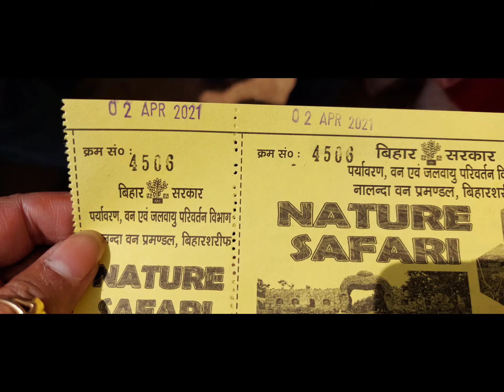Few things to note before you plan to visit this place